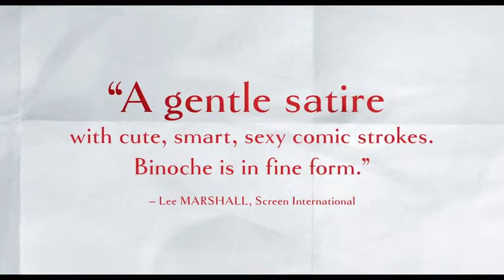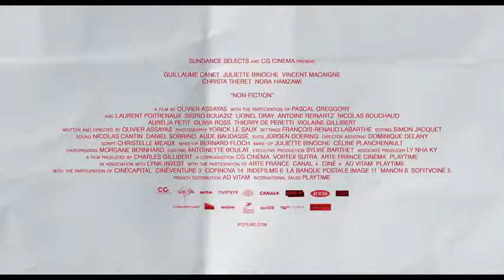Non Fiction 2018 IMDb 2